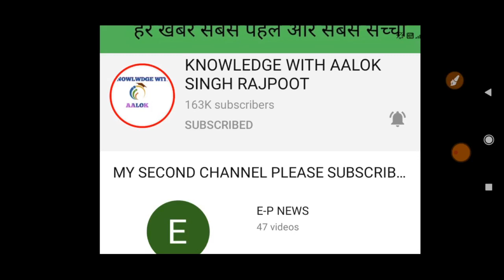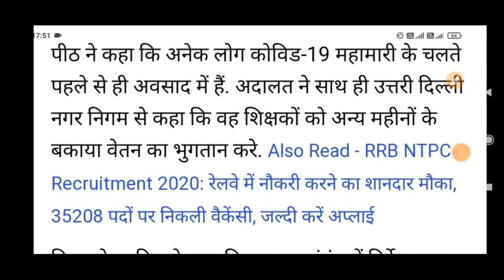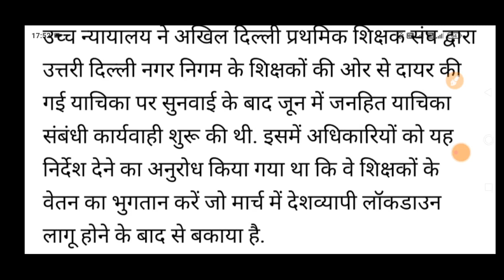कर्मचारियों को दीवाली का बड़ा तोहफा, कर्मचारियों की हुई बल्ले बल्ले, बड़ी खुशखबरी, Breaking News